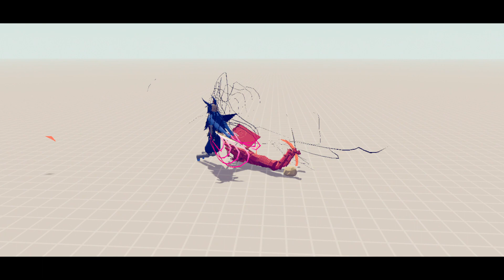Shogun Vs. All Bosses | Totally Accurate Battle Simulator [Un-Original] [8ball]